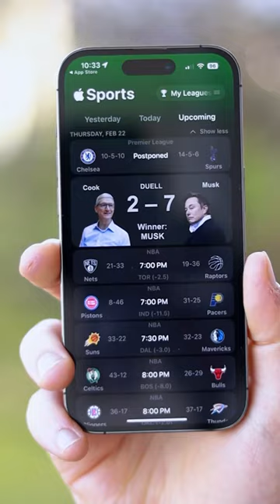📰 Elon Musk will KÄMPFEN: Jetzt hat er einen neuen Gegner | DasIstJay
Nachdem Elon Musk im letzten Jahr einen seiner Milliardärs-Kollegen Mark Zuckerberg zum Käfigkampf herausgefordert hat, ist die Sache mehr oder weniger im Sand verlaufen... Immer mehr Ausreden von Musk und immer weniger Lust von Seiten Zuckerberg auf eine Verschiebung sorgten dafür, dass letzterer sich zurückzog: Elon Musk würde es nicht ernst meinen. Doch jetzt sieht die Sache ganz anders aus: Nachdem man lange nichts mehr zu diesem Thema gehört hat, steht jetzt die Motivation bei Musk wieder ganz vorne und er will diesen Kampf realisieren ... allerdings mit einem Gegner, gegen den er auch eine Chance hat. Oder?